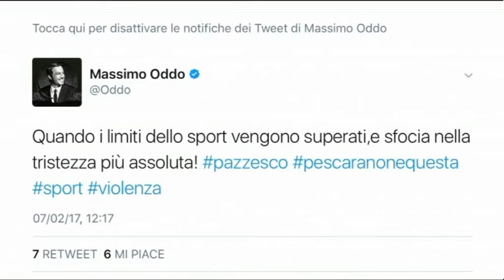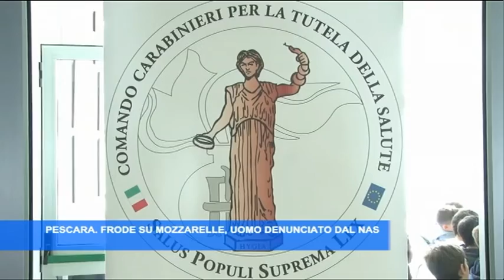TgSei Edizione delle 19 Martedì 7 febbraio 2017